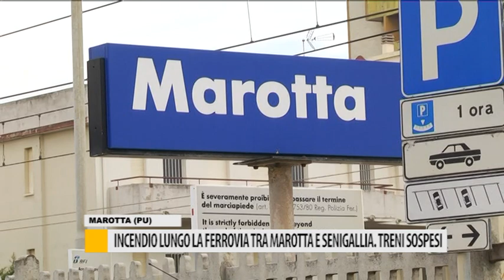Incendio lungo la ferrovia tra Marotta e Senigallia. Treni sospesi